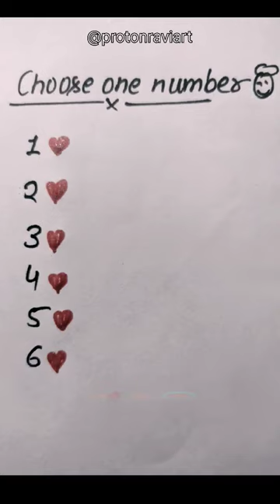choose one number || found your love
choose one number and see your futurelove quiz game
love quiz
 find your love in your city ep 1 eng sub
find your love in your city drama
 find your love drake lyrics
 find your lover
find your love kanye west
 find your lover here
find your love herelove short video
 love short film
love short video status
love shots malayalam
 love shots movie
love shorts in school
love short song
 love short story
 love shot english
 love shorts indialove games
 love games movie
love games songs
 love games trailer
 love games movie songs
 love games movie full hindi bollywood 2016
 love games tamil
love games movie explained
love games hindi movie
love games all songs